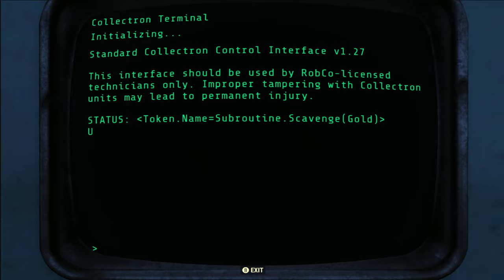Fallout 76 Camps That Make You Awesome Opossum Bacon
The bridges in china that break when you walk on them. you know?